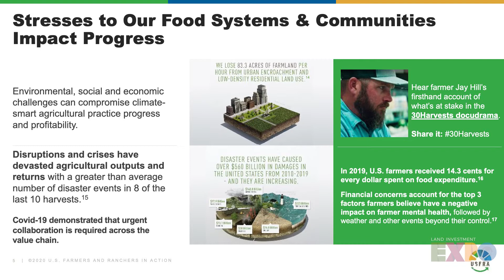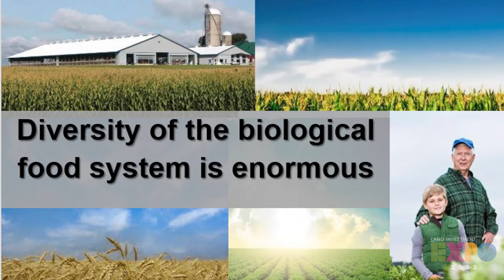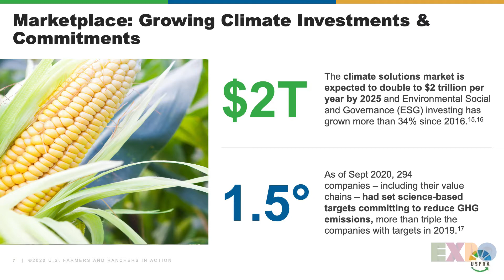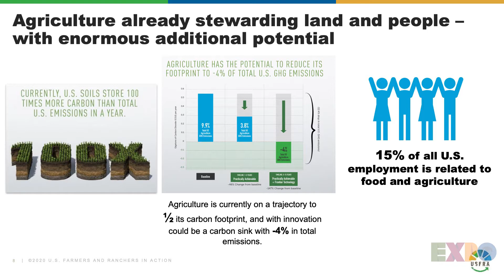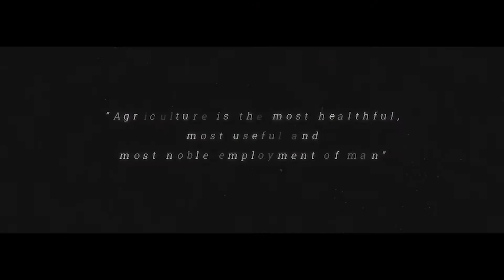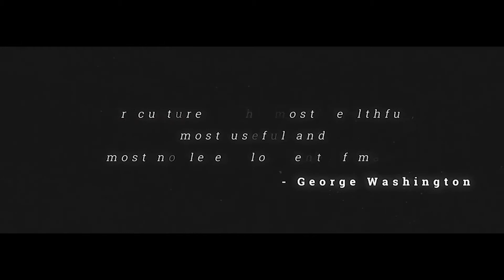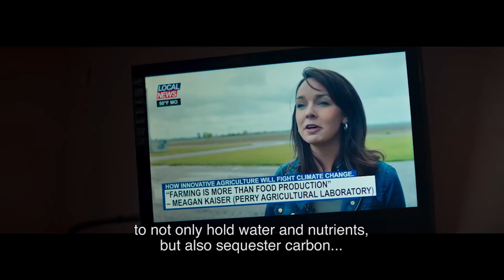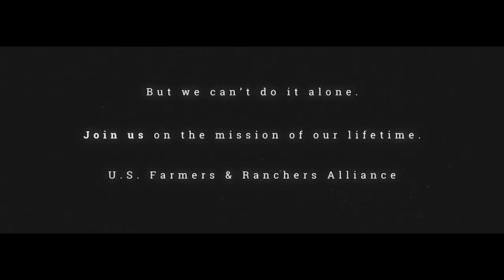30Harvests (Erin Fitzgerald & Jay Hill) - 2022 Land Investment Expo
2022 Land Investment Expo

The inaugural Land Investment Expo was held in 2008 to connect stakeholders in agriculture. Naturally, the event attracted farmland owners, financial leaders, and policymakers from Iowa and the Midwest. The Expo quickly gained traction as it became recognized as one of the nation’s premier forums for agricultural networking and insights as it encompasses all aspects of the industry. When Expo leaders sought to explore vital elements of agriculture such as sustainability, emerging trends, and policy considerations, the event’s notoriety and prestige escalated to new heights and acquired a devoted national following. Prominent institutional investors, national agricultural organizations, leading economists, and political leaders recognize the Expo as a critical venue to discuss the challenges and opportunities involving a whole host of topics with global implications. With over a decade of success, the Land Investment Expo establishes the industry’s tone for the year each January.

In 2019, Peoples Company formed a strategic alliance with The Land Report to cultivate a community for landowners to gather and receive industry leading information. Each year during the pre-expo event, The Land Report unveils The Land Report 100 which features a comprehensive look at the nation’s largest landowners. This partnership provides the land industry with a network of relevant topics and market awareness.

Prompted by the 2020 pandemic, the Land Investment Expo strategically adjusted to regulations, travel restrictions, and attendee preferences. As a result, the 2021 Land Investment Expo was successfully held in person and was enhanced by a virtual option. The virtual component was made available through the event app and is now a mainstay for increasing attendance and expanding the reach to a global audience. The Land Investment Expo proudly boasts a loyal attendance of over 1,000 participants!